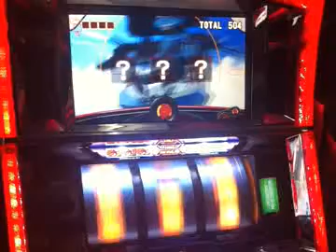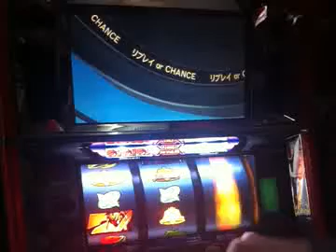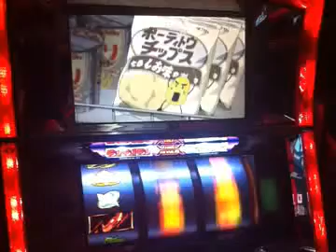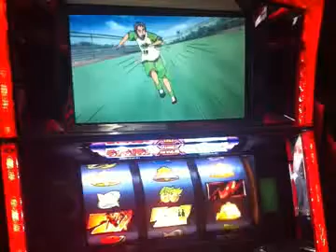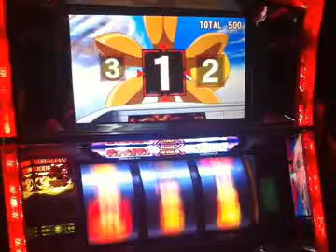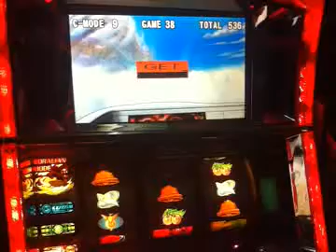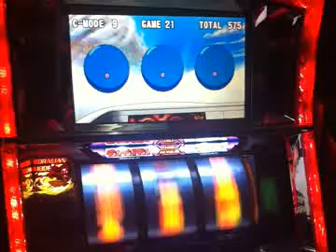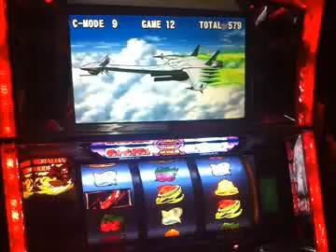【やってみた】設定6・パチスロ交響詩篇エウレカセブンデビルフィッシュまでの道004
パチスロ交響詩篇エウレカセブン設定6　デビルフィッシュまでの道004